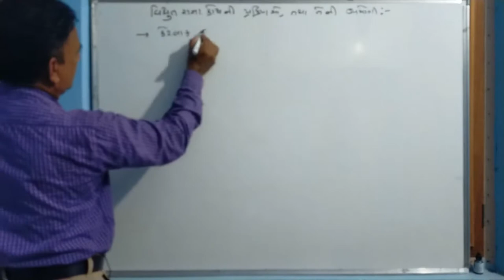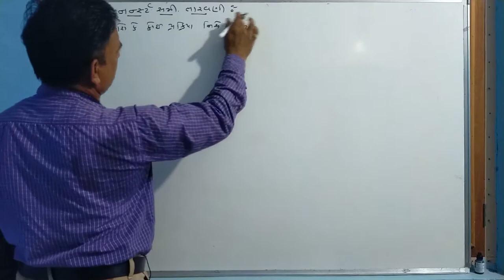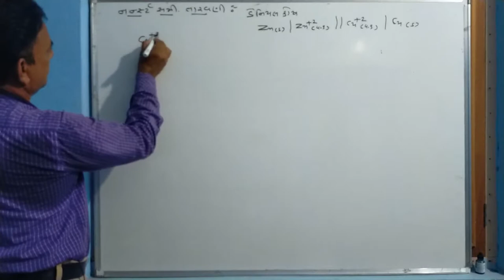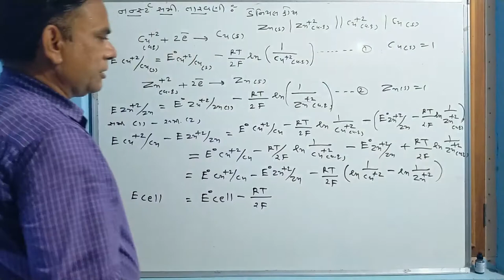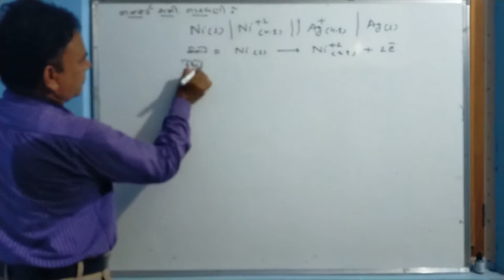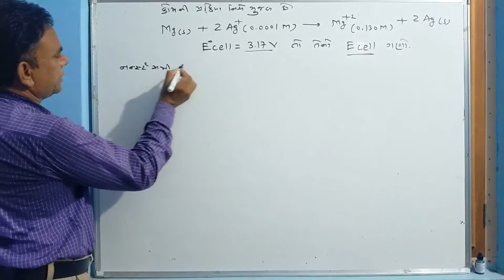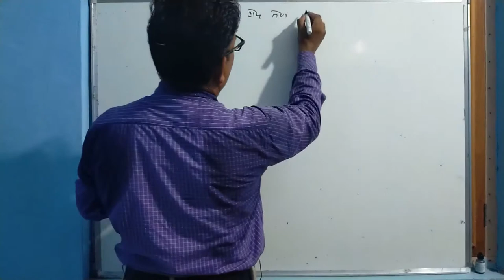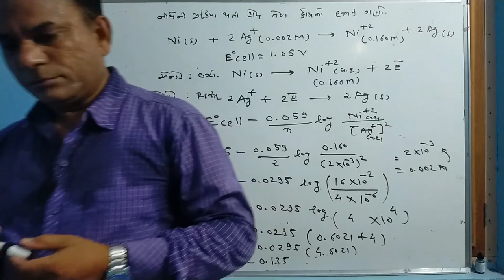STD:12 Chemistry Electrochemistry Lecture:3